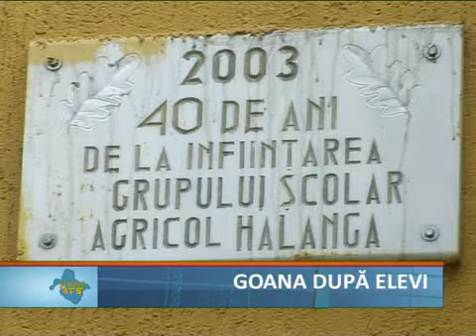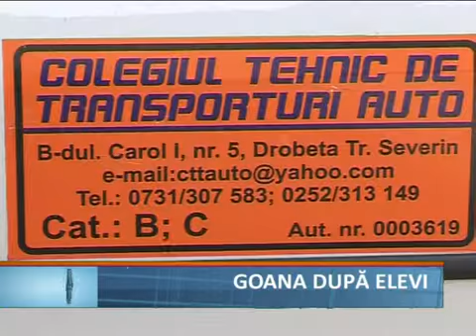Goana dupa elevi